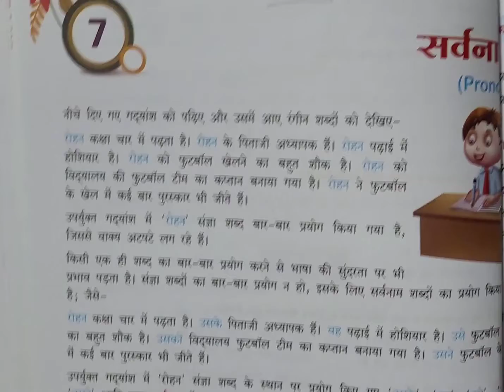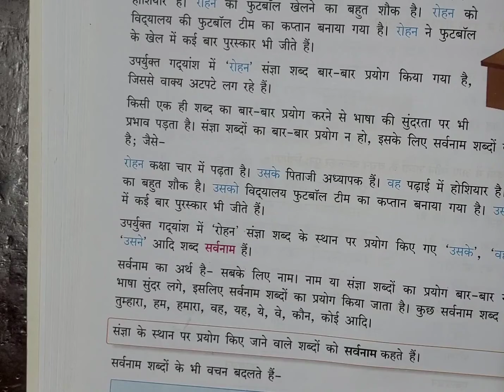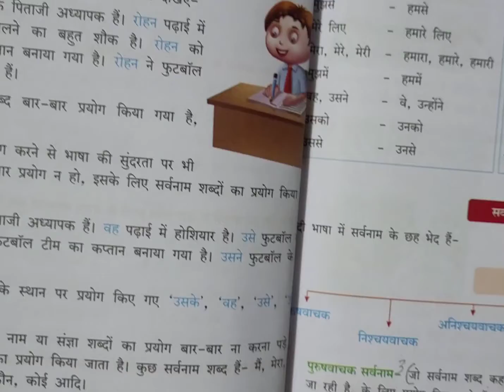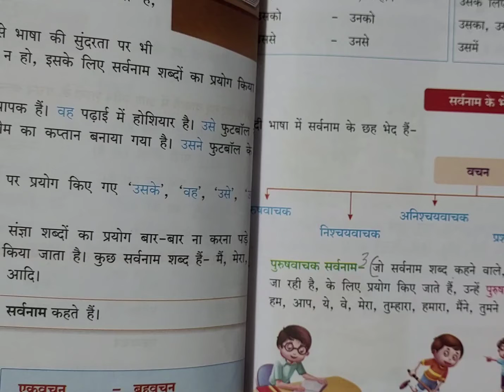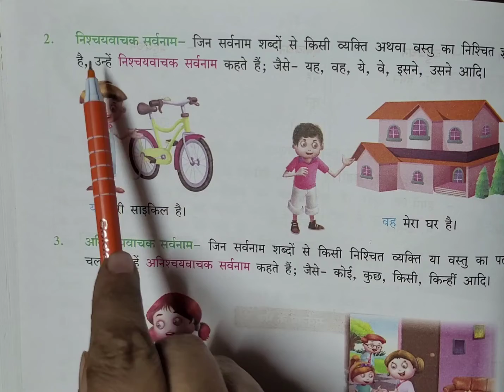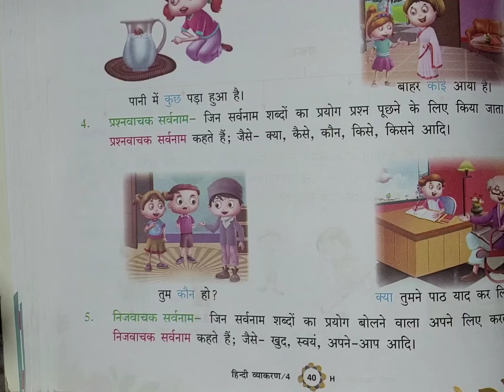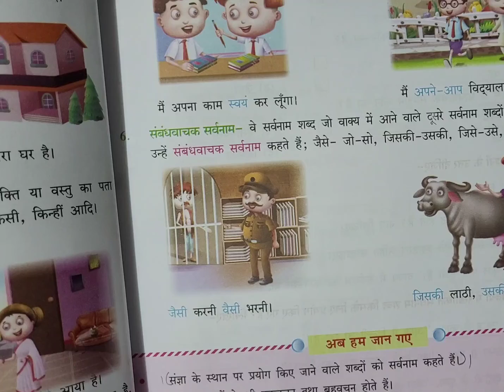Class 4th Hindi 2 Chapter 7